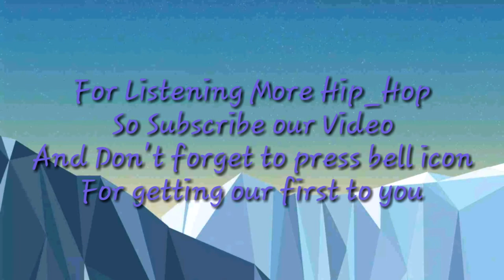New Hip_Hop@@FUSION TRAP))No copyright also use in youtube videos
THANKS FOR LISTENING OUR MUSIC